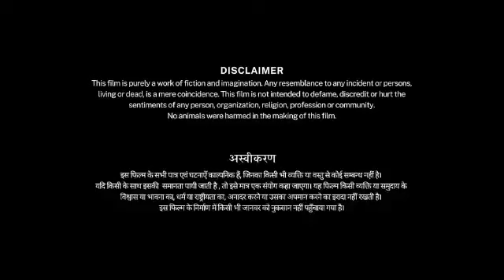bigil movie hindi dubbed 2022 full movie vijay nayanthara review & facts